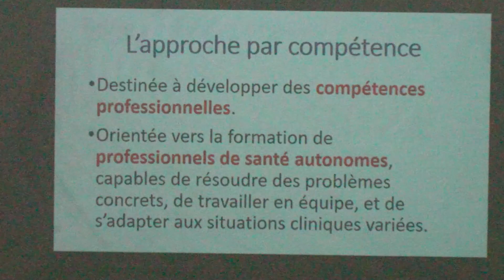REFORMES DE L'ENSEIGNEMENT PARAMEDICAL AU CONGO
Des salles de simulation clinique seront installées dans les écoles paramédicales du Congo. C'est le contenu des accords entre le ministère de l'enseignement technique et professionnel et la société CONGOREP qui doit aussi assurer la formation des formateurs. Le projet qui s'étend sur trois ans, va débuter aux EPMMS de Brazzaville et de pointe.  Ulrich ADZOBI pour LUX TV